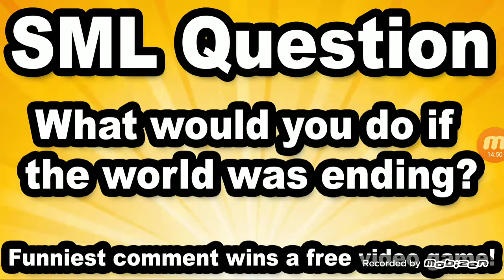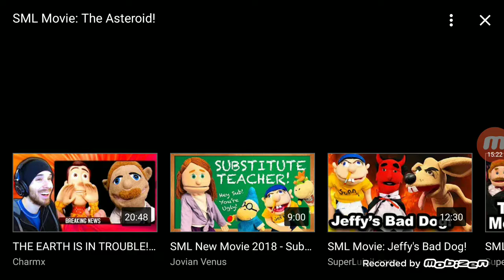Sml movie the astroid reaction